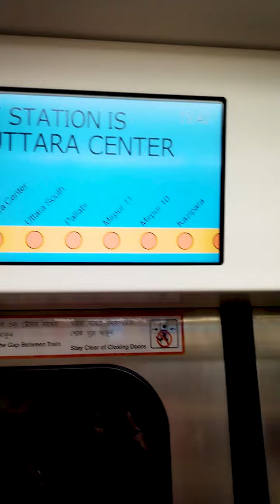DHAKA METRO | BANGLADESH METRO | EXPLORE BANGLADESH